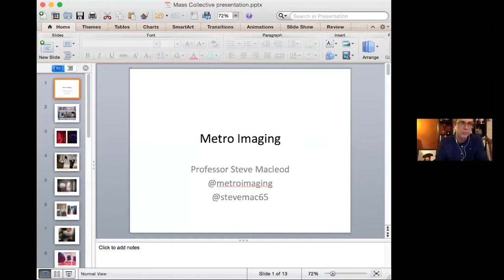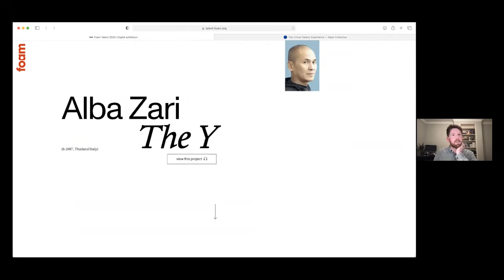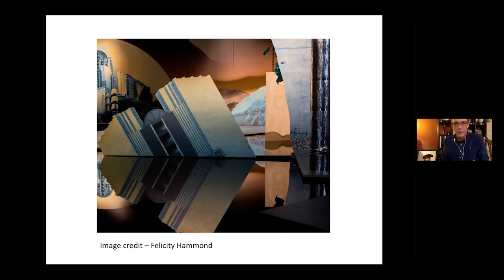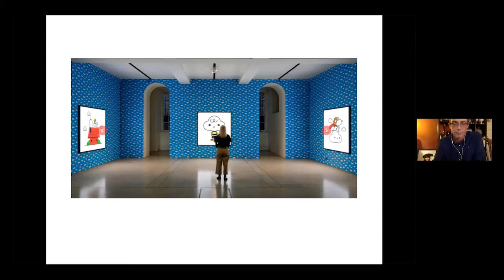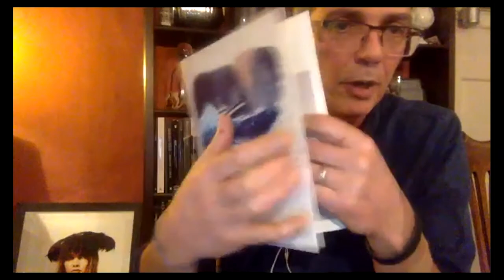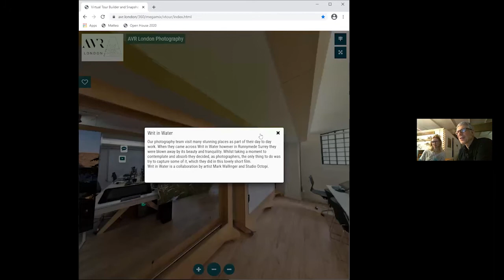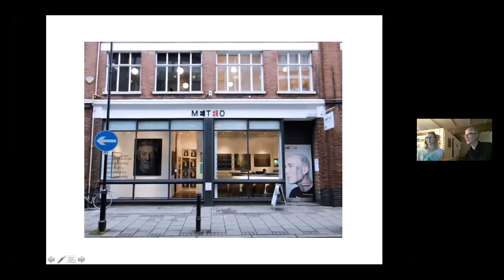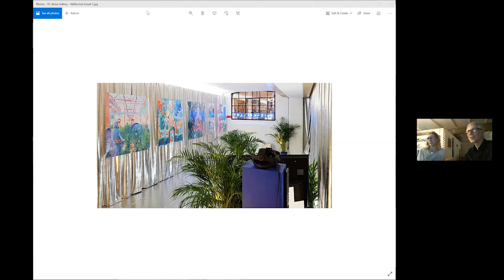Mass Collective Photography Talks: Photography on the Wall with Metro Imaging and Anise Gallery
Mass Collective talks with Steve Macleod, director of Metro Imaging and Anise Gallery founders Jacquelyn Jubert and Joseph Robson about the value of printing and exhibiting photography in the digital age.

00:00 - Intro
07:45 - Virtual vs Physical Exhibitions
28:38 - Printing, Exhibiting and Limited Editions
01:02:22 - Q & A

We are committed to creating opportunities, events and contents for our community of photographers. If you would like to support our current and future activities and help us producing new work and contents, you can do so by subscribing to our channel or contribute with a donation.